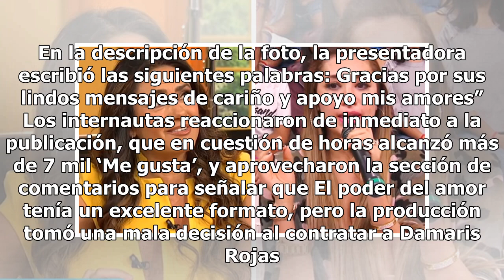Penélope Menchaca manda mensaje tras escándalo de abuso en su programa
Penélope Menchaca sorprendió a sus admiradores tras compartir una foto acompañada de un mensaje luego de que se desatara el escándalo sobre abuso sexual en su fallido programa. El poder del amor, reality de TV Azteca que contó con la conducción de Penélope Menchaca, salió del aire a solo cinco días ...